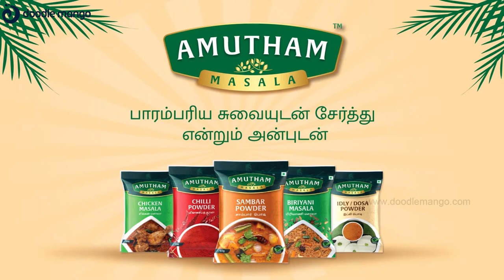2D Animated Promotional Explainer Video | Amutham Masala | Doodle Mango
Your roots and culture are at the tips of your taste buds. Team DoodleMango is proud to collaborate with one of our valuable clients to bring traditionally and culturally rich content that serves the right taste to the audience.

Similarly, do you have any service or product that needs to be explained to the masses via animation?